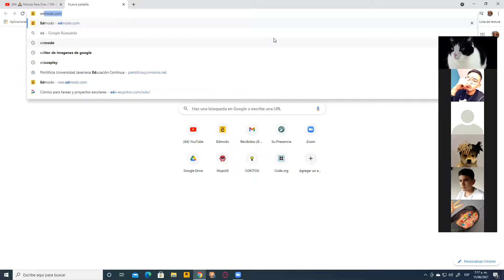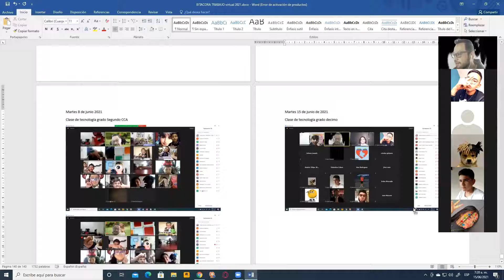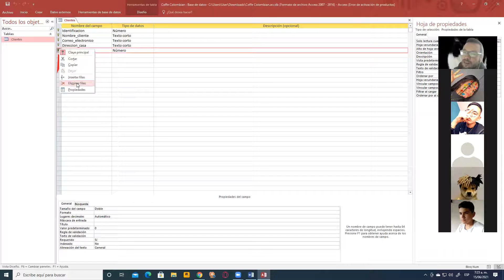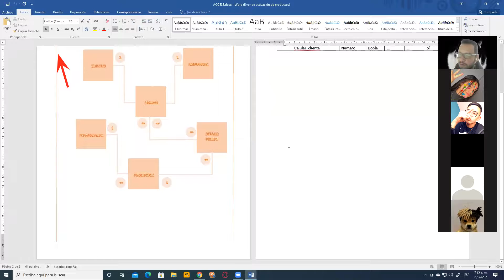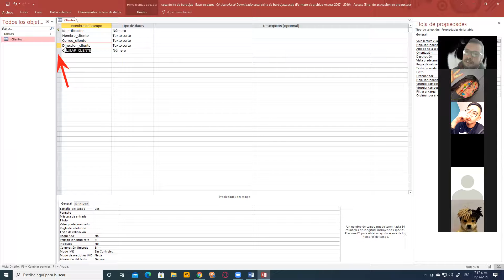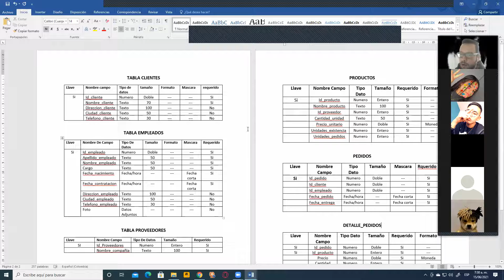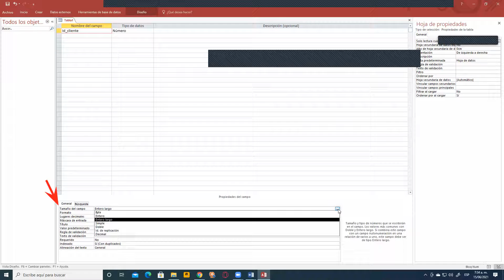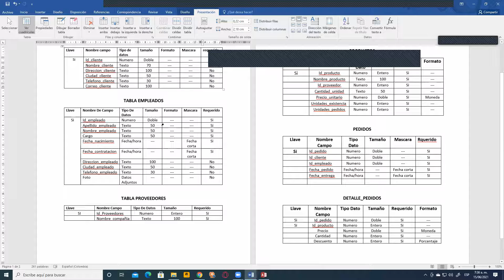Clase de tecnología grado Decimo CCA 2021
Creación de tablas en Access